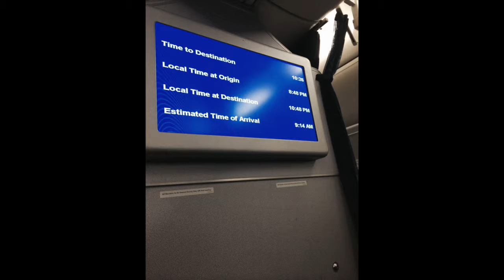LL2014photoslideshow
This video is about LL2014photoslideshow